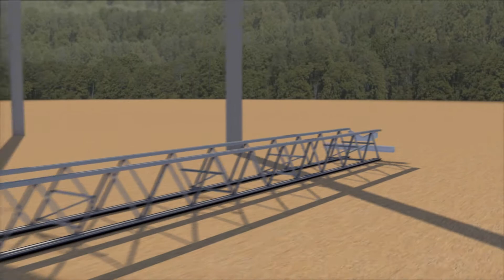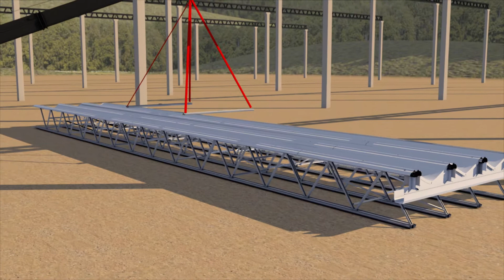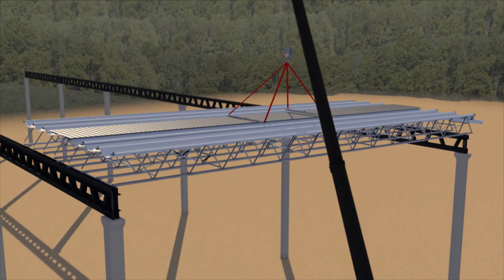Roll-on - Montagem Especial (100% no solo)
Montagem do Sistema de Cobertura Metálica Roll-on feita totalmente no solo e elevação dos módulos sem nenhuma intervenção em altura.